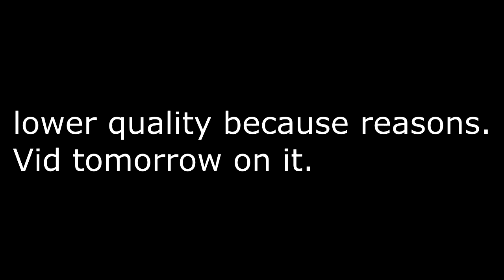Sky Factory Ep 1 - Time to Twerk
Press LSHIFT to watch video

Buddies in the video:
Ryan

Places to find me:
Game Center: yoshi23005
Xbox: yoshilover23

Whitelist me on your server! My MC username:
yoshithemajor

Do you want me to troll someone on a video?

Starlyte - When The Earth Goes Dark (feat. Brenton Mattheus)

If you read this entire description, left a like, subbed, and left a positive/helpful comment, thank you for your support. I'll try to record as much as possible, attempt to get the youtubers you request onto my channel, and all of that cool stuff.